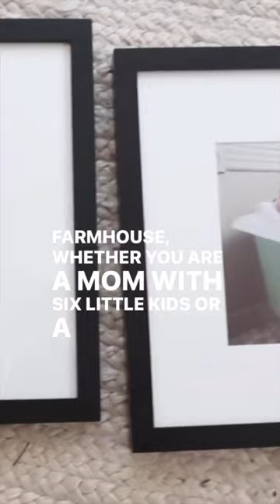Finding the Beauty even in the mundane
Find the beauty even in the mundane tasks of everyday homemaking! ♥️